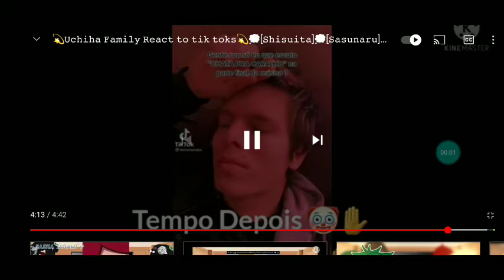p-p eu b ouvia n mas agr escuto ._. ( qm mas escuta fala nos comentários)